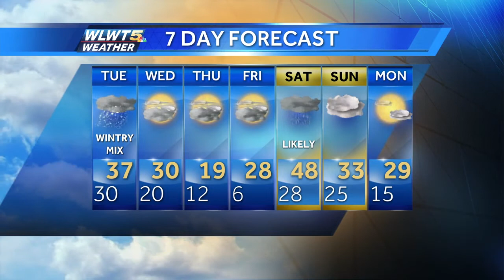Snow Could Impact Tuesday Morning Commute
A quick moving system will bring the threat for snow Tuesday morning.